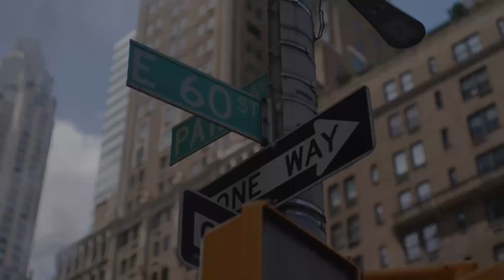Eric Behr - Corporate Blues (Official Music Video 2023)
Corporate Blues

Verse:
I don’t know
What I’ve been told
To expect
When I grow old

Eleven hours
In a day
An execo
With no pay

that your trying to use
Come on baby
Give me them Corporate Blues

Chorus:
Here I am with a bottle of booze
Come on baby

Verse 2:
Kill your boss
To make a name

To make it big
You gotta pay your dues
I found out
It’s all a ruse

Verse 3:
I don’t care
Take your job
I’d rather be
A lazy slob

It’s such game
That I hate play
And that’s all I really
Came here to say

Written By:
Eric Behr

Produced By:
Jamin Van Dillen